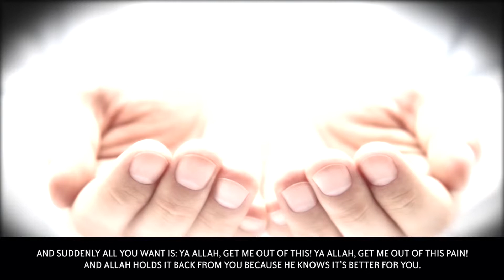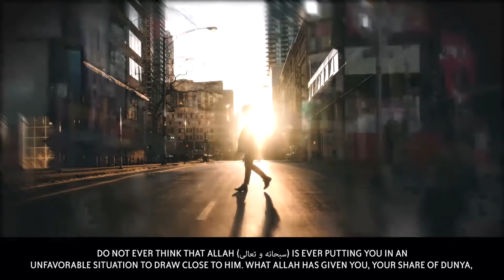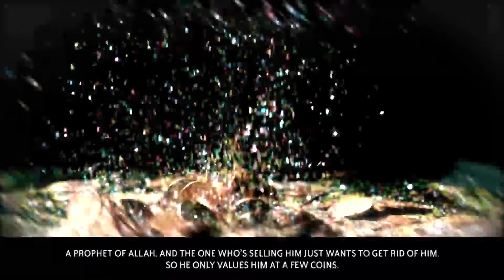2 Paths To Paradise | (Powerful Reminder) [Purpose Of Life]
2 Paths To Paradise | (Powerful Reminder) [Purpose Of Life].